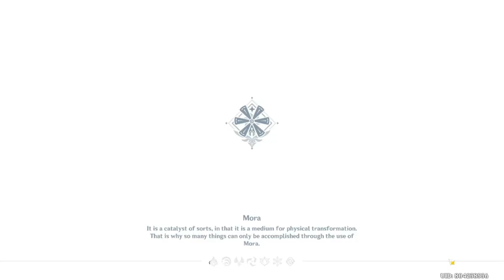56 Shivada Jade Gemstone (36 WEEKS) - Day 252 of Kamisato Ayaka